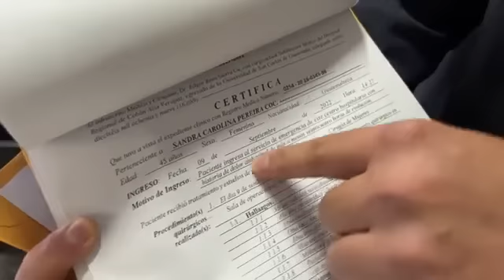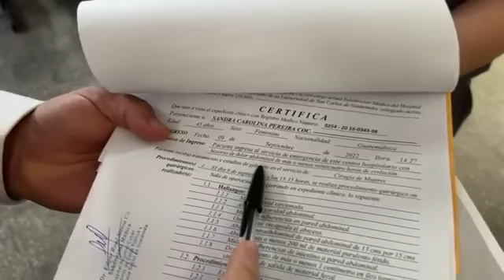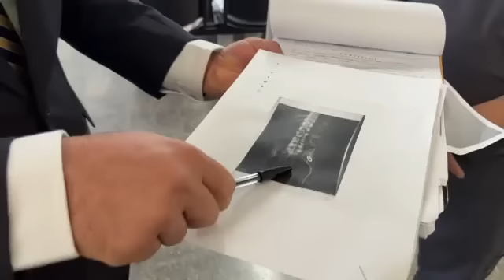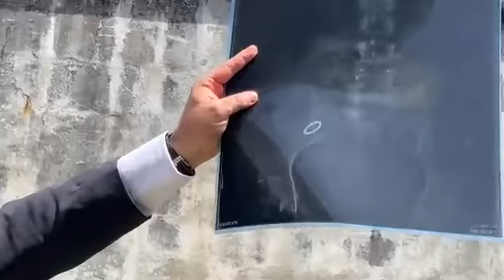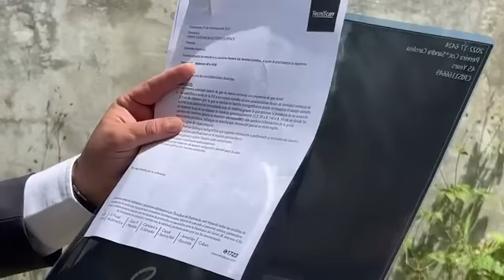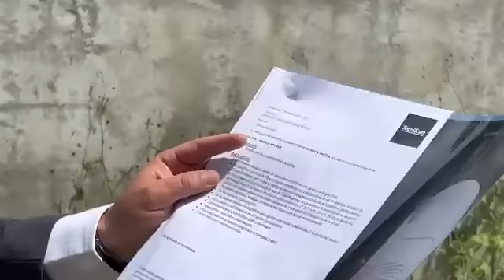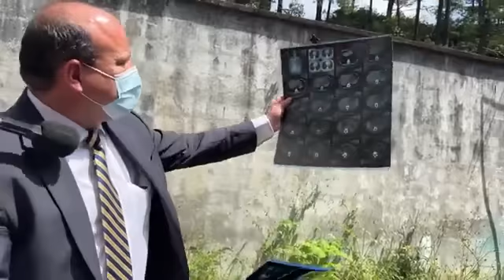! URGENTE ¡ Maxima Tension Diputados Cristian Alvarez VS Doctor de Coban Salio Conteston y Mentiroso